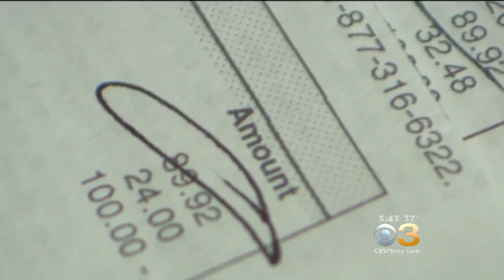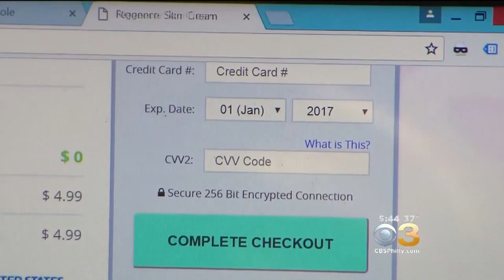Warning About Health And Beauty Products That Offer So-Called Risk-Free Trial Samples